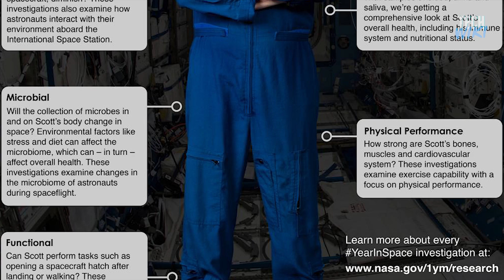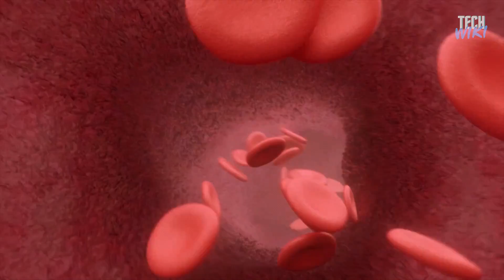Why Artificial Gravity Is A Must For SpaceX?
SpaceX Artificial Gravity Starship concept
The Artificial Gravity Lab
Is artificial gravity possible with spinning?
How fast would a space station have to spin to simulate gravity?
Is a rotating spaceship possible?
Why is there no gravity in space?
How Microgravity affects astronauts?
SpaceX's aspirational goal has been to land the first humans on Mars by 2024, a key element of the program is planned to be the SpaceX Starship, a fully reusable super-heavy lift launch vehicle under development since 2018.

All in all, the trip to Mars would take about 21 months: 9 months to get there, 3 months there, and 9 months to get back.

This is a long period to be in space, and this could affect your body while there is no gravity, the astronauts on the International Space Station have to exercise several times a day to maintain their bones and muscles strength, and they are spending less time than what could be spent on mars trip, that`s why we made this episode, is there is a way to keep them grounded in space? Can we create Artificial Gravity?